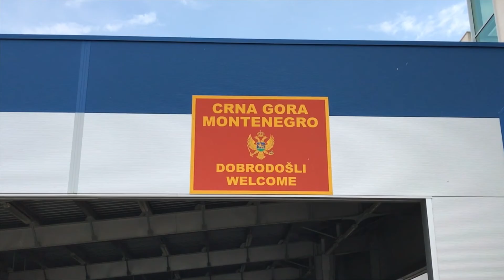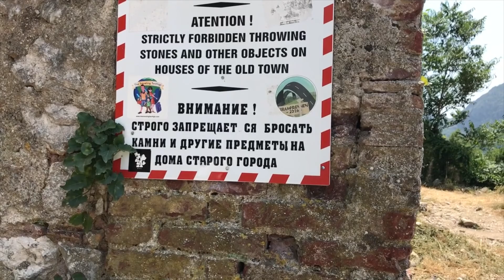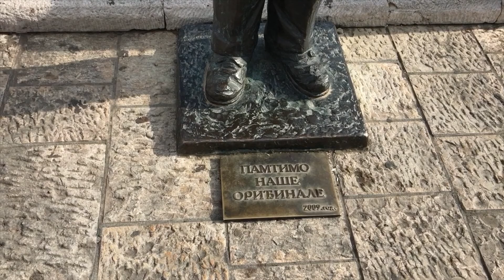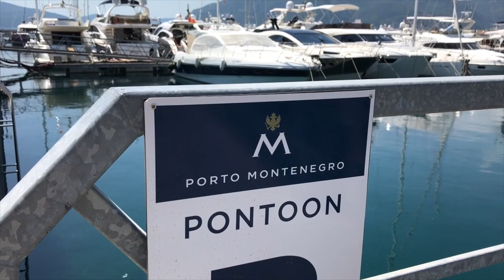Montenegro 2017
Черногория. Котор